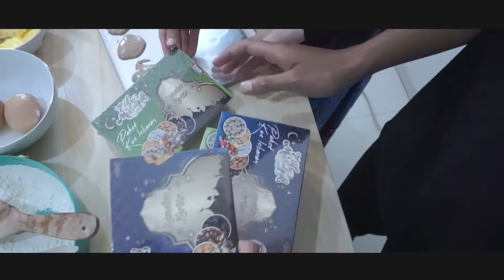Bikin Kue Lebaran Susah dan Ribet? Ini Solusinya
Sudah punya persiapan untuk lebaran? Atau belum sama sekali?
ada banyak hal yang harus dipersiapkan saat lebaran salah satunya adalah kue lebaran, kenapa harus kue mempersiapkan kue lebaran ? karena untuk menjamu tamu-tamu yang akan bersilaturrahmi ke rumah kita, atau bisa juga lho buat kado lebaran untuk tetangga, teman atau saudara.

Untuk membuat kue lebaran butuh waktu dan tenaga juga belum lagi salah dan erornya, nah buat anda yang tidak bisa bikin atau sibuk dengann pekerjaan anda tenang saja guys! Kami telah merilis "Kue Lebaran" untuk kalian yang tidak sempat membuat kue untuk di Hari Raya nanti.

Keunggulan Produk:
-Dikemas dengan packaging aman dan elegan
-100% Halal
-Tanpa Bahan Kimia Dan Pengawet
-Aman Dikonsumsi Oleh Anak
-Rasa Dijamin Sangat Enak Karena Menggunakan Bahan Premium Dan Berkualitas

Varian Produk
-Kue Nastar
-Kue Kastengel Keju
-Kue Salju Mede
-Kue Sagu Keju
-Cokelat Chips
-Kue Cokelat Mede
-Mixed Cookies
-Permen Rasa Buah